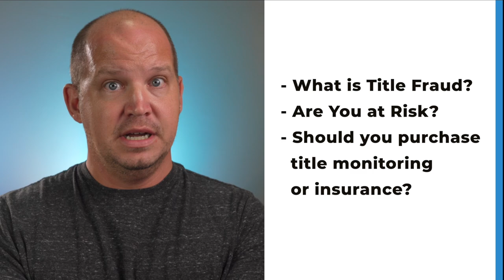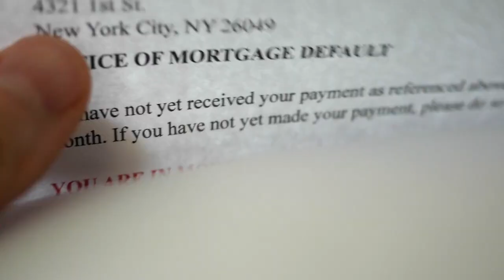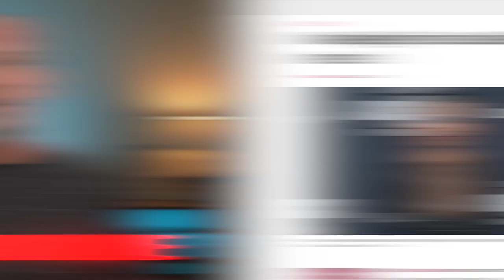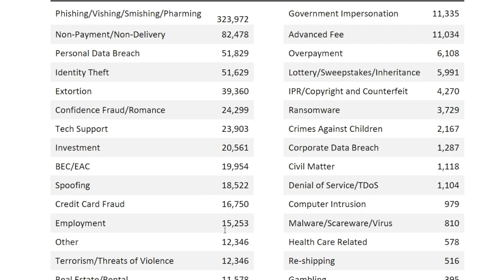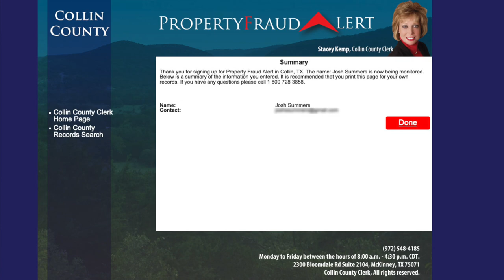Home Title Theft 101 (what you NEED to know)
Before you get all worked up about home title fraud and go buy insurance, do your homework. Is it all a scam? Is home title theft real? Here's what you really need to know, as well as the one free thing you can do to protect yourself.

Video Timestamps
0:00 - Introduction
0:32 - What is Home Title Fraud?
2:09 - The Risk of Home Deed Fraud
3:46 - Is Home Title Insurance Necessary?
4:41 - Key Takeaway: Be Skeptical of Outrageous Claims

One key takeaway from today's video is to be skeptical of outrageous claims made online. Home title theft, for example, isn't really a common threat that some people claim it to be. In this video, Josh explains exactly what home title theft is, the risks of you being a victim of it, and if purchasing a title insurance is worth the money.